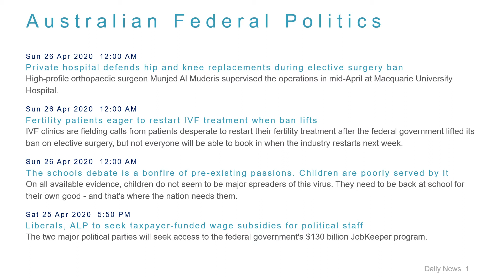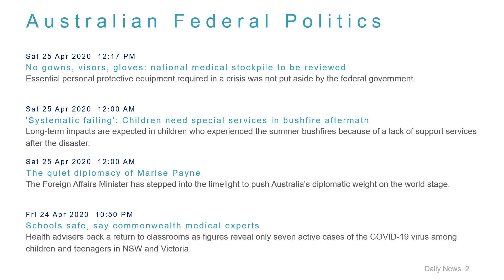Political News Headlines for 26 Apr 2020 - 8 AM Edition